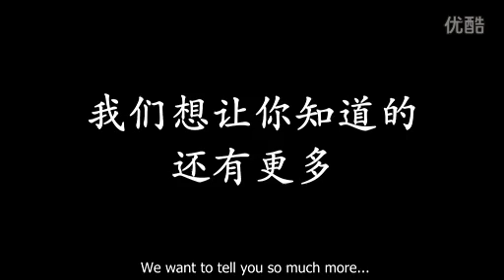章泽天：共抗乙肝，一路有我！ 【中英字幕】